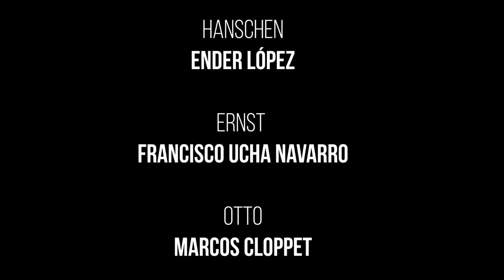El Despertar de Esta Primavera ✽ WAD Producciones 2022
✽ El Despertar de Esta Primavera - 04/12/2022 ✽

DIRECCIÓN GENERAL: Carla Liguori (ig: @liguori_carla)
PRODUCCIÓN: Andy Waizer, WAD Producciones (ig: @wadproducciones @eldespertar_deestaprimavera)
VIDEO: Boria Audiovisuales

Elenco:
· Jazmín Lorenzo es Wendla
· Francisco J. Tramujas es Melchior
· Julián Agustín Morán es Moritz
· Brenda Butera es Martha
· Victoria Weigel Muñoz es Ilse
· Ender López es Hanschen
· Francisco Ucha Navarro es Ernst
· Marcos Cloppet es Otto
· Martín Armendariz es Georg
· Daniela Gambarte es Thea
· Milena Cabrera es Anna
· Lucía Belén Delibuene es la Profesora de Piano

· Claudia S. Cobián es Roles Adultos Femeninos
· Mario Charriere es Roles Adultos Masculinos

· Sofía Macario es Ensamble
· Sabrina González Fretes es Ensamble
· Camila Raimondi es Ensamble
· Ornella San Román es Ensamble

· Mateo Rueda es ese ángel que nos puede ayudar